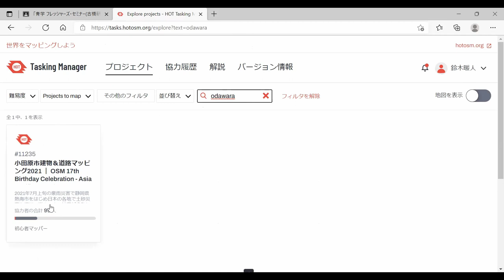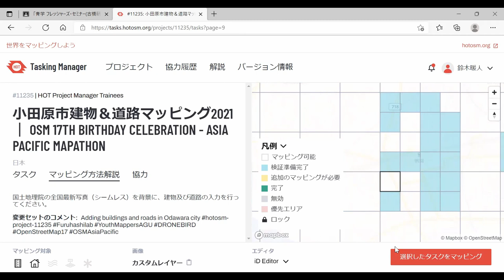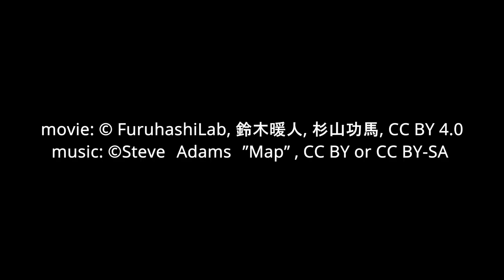HOT Tasking Manager 4 の使い方動画 2021 ｜ 青山学院大学 古橋研究室